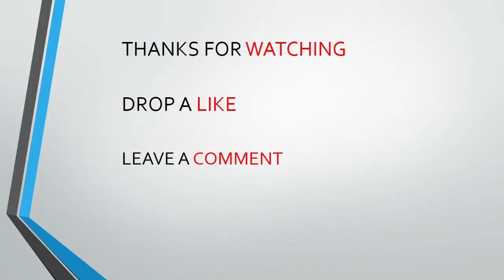HAPPY LOHRI || LAXMI ART GALLERY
MATERIAL USED :-
1. DOMS ULTIMATE DARK PENCIL.
2. STAEDTLER COLOUR PENCIL.
3. BRUSTRO TECHNICAL PEN (0.5).
Happy Lohri Drawing || Lohri Scenery Drawing || Lohri Festival Drawing || Kids Drawing